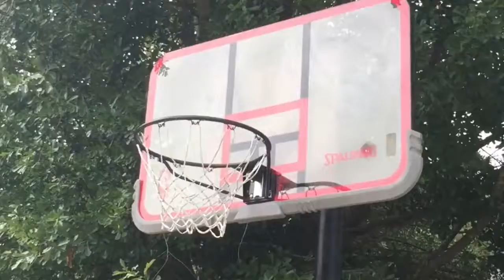Perfect dude 5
Introducing a special guest Travan